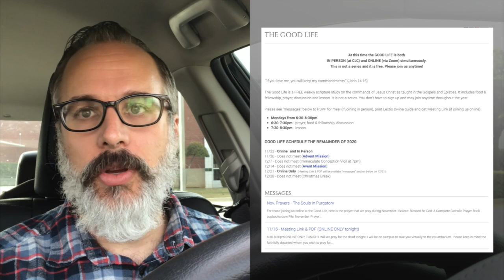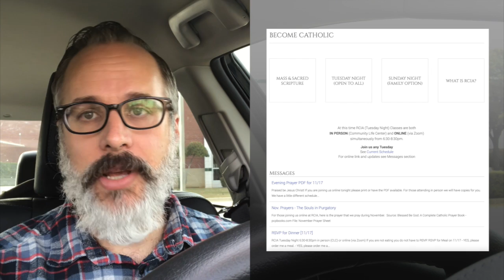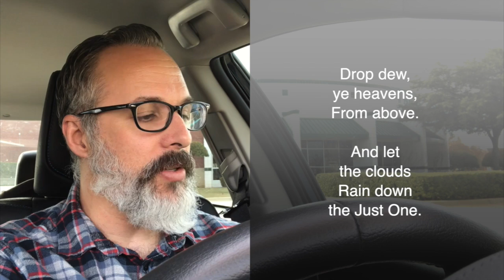Adult Formation Update [Advent]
Matt Gill
Director of Formation and Evangelization

ADVENT PARISH MISSION
2 Night Mission: 12/1 & 12/15
1 Night Mission: 12/9
In the Church - 6:30-8:30pm

RCIA - resumes 1/12 - 6:30pm-8:30pm (in person, CLC and online via Zoom)
Topic: The Epiphany

Become Catholic or Come Back Home
(Confession, Confirmation, Communion)